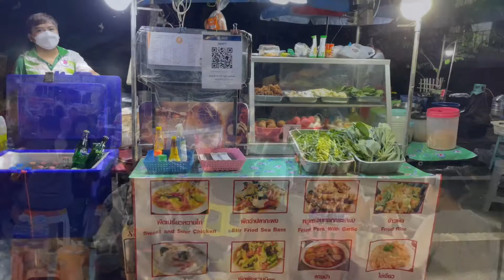Ayutthaya’s Night Market - August 2022 ตลาดบางเอียน หน้าองค์การโทรศัพท์ อยุธยา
Nothing can finish a day in Ayutthaya better than an evening of walking and snacking on street food while shopping at Ayutthaya’s Night Market ตลาดบางเอียน หน้าองค์การโทรศัพท์ อยุธยา. Located in downtown Ayutthaya, the market is one of the popular local attraction in The former capital that comes to life in the evening when traders line the street selling various items and street food. The mere market experience is entertainment in itself. Even if shopping is not your thing, just walking around and soaking up the atmosphere is a great source of entertainment.

It has been a Ayutthaya tradition for visitors to enjoy the ancient temples and museums by day and enjoy the night market as an evening event when the sun sets. The street becomes the focal point for vending stalls selling delicious street food. The warm atmosphere  of the ancient capital completely fills this night market.

When taking a stroll through the night market, visitors can scent the tantalizing aroma of grilled seafood. Ayutthaya Night Market has a great selection of seafood and local snacks, drawing a lot of attention from hungry visitors. The street vendors in this part of town are incredibly popular due to their atmosphere, quality of food and Thai-style low prices. Other than seafood, noodle and rice dishes are also easily found.

The foods sold here can be found elsewhere, but the flavors at this night market are as good as you will find anywhere. The market is packed with Thailand’s internationally recognized cuisine, and the variety makes it hard to decide which one you should try first.